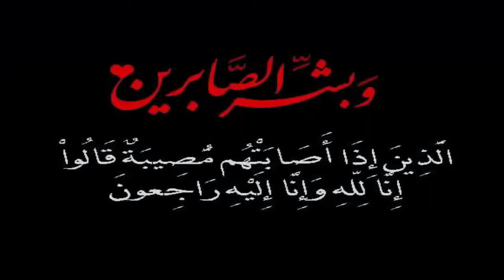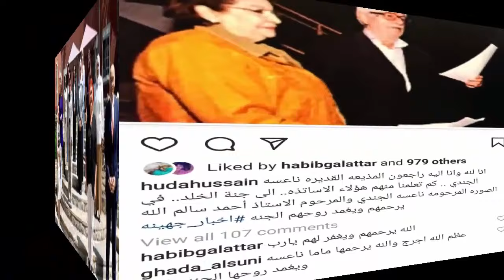عـاااجل : وفـا ة الفنانة القديرة المشهورة منذ قليل مـاتت بشكل مفاجئ احـز ن اسرتها ونجوم الفن